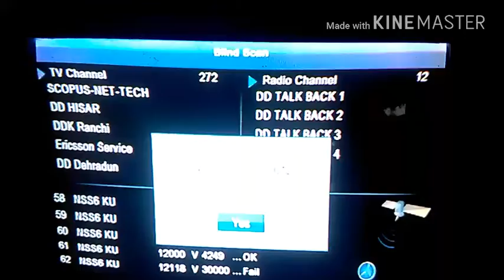antenna set karne ka tarika Jane Sk.dish.info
Durga ji ki Murti ko taiyar kaise kiya jata hai

Durga ji ki finishing colour aor, complete Murti final in finishing

पूरा द्वारा मूर्ति तैयार करने का तरीका लकड़ी का ढांचा तैयार करने के बाद मूर्ति का आकार प्रदान करने के लिए पूरे को मूर्ति का साइज बना बना कर के और उसको अच्छी तरह से रस्सी से बंधा की जाती है बांधने के बाद उसके बाद मिट्टी का लेप किया जाता है तो दोस्तों वीडियो को पूरा दिन तक देखते रहे और चैनल को सब्सक्राइब करें तभी आपको समझ में आएगा धन्यवाद

.red markari old radio red markari old TV red markari old watch red markari old silai machine red markari old para thermometer
bachche ki rone ki aawaj
bachche ki nazar kaise utare
bachche ko bolna kaise sikhaye

 यह रेड मरकरी खोजी जा रही है विनोद के लिए
yah red markari khoji ja rahi hai Vinod ke liye